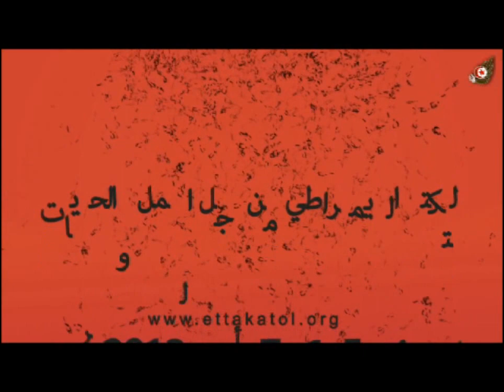ليلى شوباني ماهي انتظراتك من مؤتمرالتكتل الثاني أيام 5 و6 و7 جويلية 2013 ؟